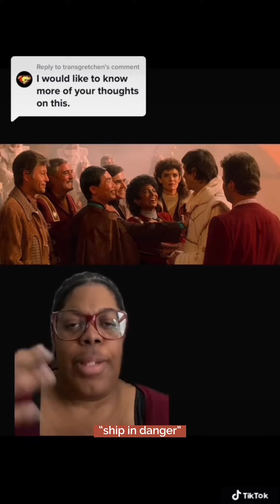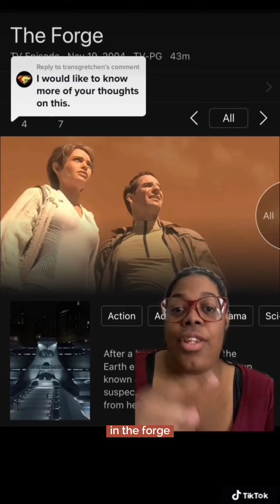Katra discussion Part 1